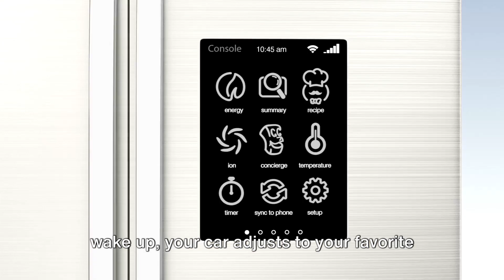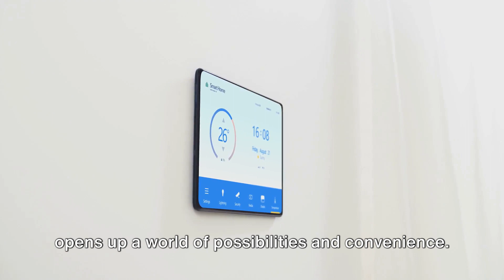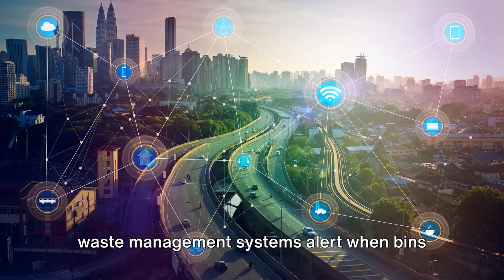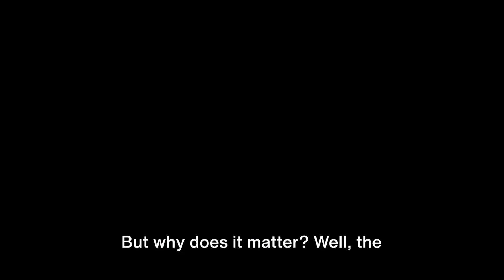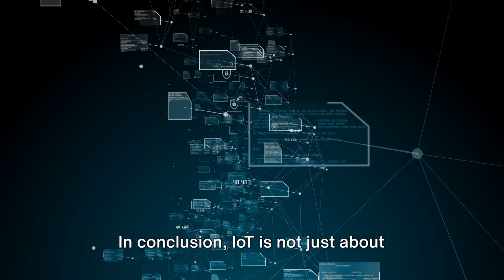EKOJI@INVIDEO: What is Internet-Of-Things (IOT)?